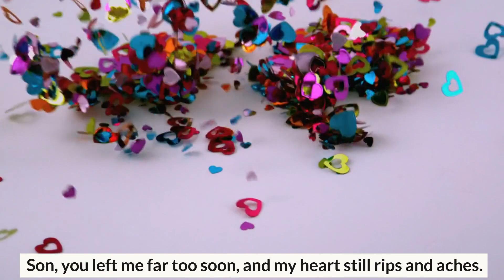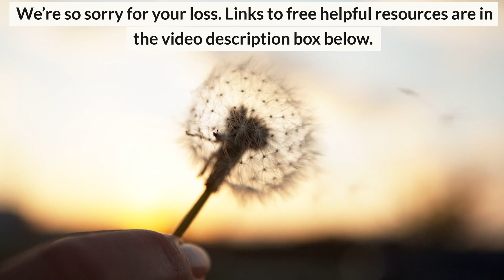A Tribute to my Son in Heaven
This poem is for anyone who has lost their son, and would like to pay tribute to him in heaven.
Although your own personal message to your son might be a bit different, there will likely be elements that are the same. We hope you enjoy this tribute poem to your son, and we are so sorry for your loss. Sending you strength.

🌻 Grief Journey Playlist: Short, gentle, peaceful videos to help you remember your loved one in a quiet moment, or to reflect on your own grief journey.